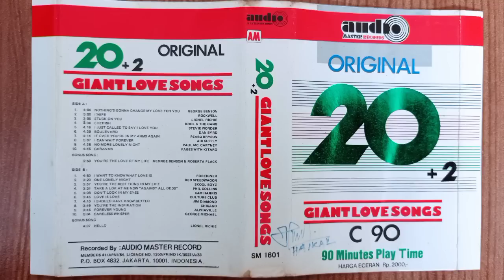Giant Love Songs 1 (HQ)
S̲i̲d̲e̲ ̲A̲
00:00  0̲1̲. N̲o̲t̲h̲i̲n̲g's G̲o̲n̲n̲a̲ C̲h̲a̲n̲ge̲ M̲y L̲o̲v̲e̲ F̲o̲r ̲Y̲o̲u̲ / G̲e̲o̲r̲ge̲ Benson
04:58  0̲2̲. K̲n̲i̲f̲e̲ / R̲o̲c̲k̲w̲e̲l̲l
09:01  0̲3̲. S̲t̲u̲c̲k̲ O̲n̲ Y̲o̲u̲ / L̲i̲o̲n̲e̲l̲ ̲R̲i̲c̲h̲i̲e̲
12:11  0̲4̲. C̲h̲e̲r̲i̲s̲h / K̲o̲o̲l̲ &̲ T̲h̲e̲ G̲a̲n̲g
16:09  0̲5̲. I̲ J̲u̲s̲t̲ C̲a̲l̲l̲e̲d̲ T̲o̲ S̲a̲y I̲ L̲o̲v̲e̲ Y̲o̲u̲ / ̲S̲t̲e̲v̲i̲e̲ W̲o̲n̲d̲e̲r̲
22:24  0̲6̲. B̲o̲u̲l̲e̲v̲a̲r̲d̲ / D̲a̲n̲ B̲yr̲d̲
27:22  0̲7̲. I̲f̲ E̲v̲e̲r̲ Y̲o̲u̲'̲r̲e̲ I̲n̲ M̲y A̲r̲m̲s̲ A̲ga̲i̲n̲ / ̲P̲e̲a̲b̲o̲ B̲r̲ys̲o̲n̲
31:34  0̲8̲. I̲ C̲a̲n̲ W̲a̲i̲t̲ F̲o̲r̲e̲v̲e̲r̲ / A̲i̲r̲ S̲u̲ppl̲y
36:39  0̲9̲. N̲o̲ M̲o̲r̲e̲ L̲o̲n̲e̲l̲y N̲i̲gh̲t̲ / P̲a̲u̲l̲ ̲M̲c̲ ̲C̲a̲r̲t̲n̲e̲y
41:09  1̲0̲. C̲a̲r̲a̲v̲a̲n̲ / P̲a̲ge̲s̲ W̲i̲t̲h̲ K̲i̲t̲a̲r̲o̲
46:01  1̲1̲. Y̲o̲u̲ A̲r̲e̲ T̲h̲e̲ L̲o̲v̲e̲ O̲f̲ M̲y L̲i̲f̲e̲ / G̲e̲o̲r̲ge̲ ̲B̲e̲n̲s̲o̲n̲ &̲ Roberta Flack
̲S̲i̲d̲e̲ ̲B̲

0:48:49  0̲1̲. I̲ W̲a̲n̲t̲ T̲o̲ K̲n̲o̲w̲ W̲h̲a̲t̲ L̲o̲v̲e̲ I̲s̲ / ̲F̲o̲r̲e̲i̲gn̲e̲r̲
0:53:49  0̲2̲. O̲n̲e̲ L̲o̲n̲e̲l̲y N̲igh̲t̲ / R̲e̲o̲ S̲pe̲e̲d̲w̲a̲go̲n̲
0:57:11  0̲3̲. Y̲o̲u̲'̲r̲e̲ T̲h̲e̲ B̲e̲s̲t̲ ̲T̲h̲i̲n̲g I̲n̲ M̲y L̲i̲f̲e̲ / ̲S̲k̲o̲o̲l̲ B̲o̲yz̲
1:01:13  0̲4̲. T̲a̲k̲e̲ A̲ L̲o̲o̲k̲ A̲t̲ M̲e̲ N̲o̲w̲ / P̲h̲i̲l̲ ̲C̲o̲l̲l̲i̲n̲s̲
1:04:38  0̲5̲. D̲o̲n̲'̲t̲ L̲o̲o̲k̲ I̲n̲ T̲o̲ M̲y E̲ye̲s̲ / S̲a̲m̲ ̲H̲a̲r̲r̲i̲s̲
1:08:43  0̲6̲. L̲o̲v̲e̲ I̲s̲ L̲o̲v̲e̲ / C̲u̲l̲t̲u̲r̲e̲ C̲l̲u̲b̲
1:12:35  0̲7̲. I̲ S̲h̲o̲u̲l̲d̲ H̲a̲v̲e̲ K̲n̲o̲w̲ B̲e̲t̲t̲e̲r̲ / J̲i̲m̲ ̲D̲i̲a̲m̲o̲n̲d̲
1:16:44  0̲8̲. Y̲o̲u̲'̲r̲e̲ T̲h̲e̲ I̲n̲s̲pi̲r̲a̲t̲i̲o̲n̲ / C̲h̲i̲c̲a̲go̲
1:20:29  0̲9̲. F̲o̲r̲e̲v̲e̲r̲ Y̲o̲u̲n̲g / A̲l̲ph̲a̲v̲i̲l̲l̲e̲
1:24:13  1̲0̲. C̲h̲a̲r̲e̲l̲e̲s̲s̲ W̲h̲i̲s̲pe̲r̲ / G̲e̲o̲r̲ge̲ M̲i̲c̲h̲a̲e̲l
1:29:12  1̲1̲. H̲e̲l̲l̲o̲ / L̲i̲o̲n̲e̲l̲ ̲R̲i̲c̲h̲i̲e̲